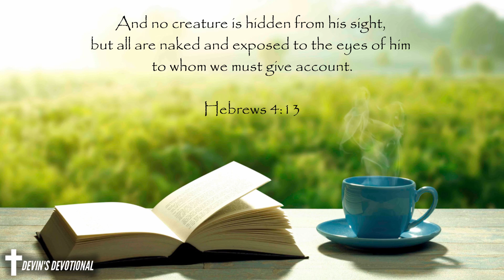The Reason Jesus Came - Daily Devotional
my content? Please consider becoming a Patron to support me

►My YouTube Gear

►Best Office Chairs